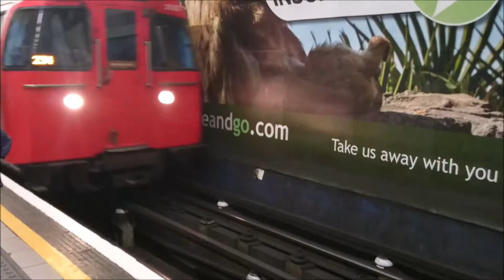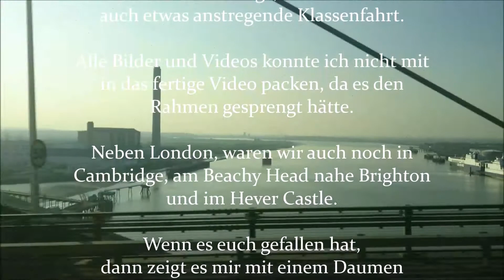Reise: London und Umgebung | Apr. 2017 | [1080p]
Ich war eine Woche lang auf der Insel unterwegs und habe ein paar schöne Fotos und Videos machen können. Einen Teil davon seht ihr in diesem Video.

Es hat diesmal nichts mit Landwirtschaft zu tun, trotzdem wollte ich euch ein paar Eindrücke präsentieren.

Es war eine sehr tolle und schöne Woche, da wir vor allem auch mit dem Wetter Glück gehabt haben (wenn Engel reisen :) ).

Wenn es euch gefallen hat, dann zeigt es mit einem Daumen und/oder schreibt einen Kommentar.

Demnächst geht es wieder um die Landwirtschaft.

Frohe Ostern wünscht,
Landwirtschaft in Sachsen

Aufnahmezeit:          -
Bearbeitungszeit:  2,5h